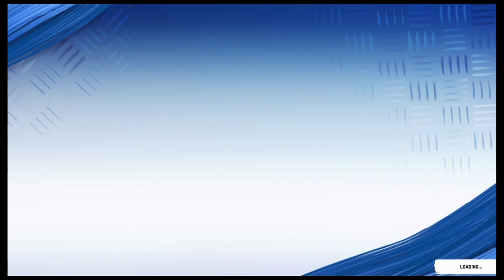5'7 SUPERSTAR QB!!! ROAD TO THE SUPERBOWL !! MADDEN 20 FRANCHISE EPISODE 1